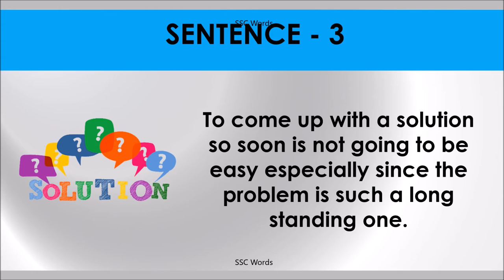COME UP WITH Idiom 1288 # Meaning and five sentences # SSC Words